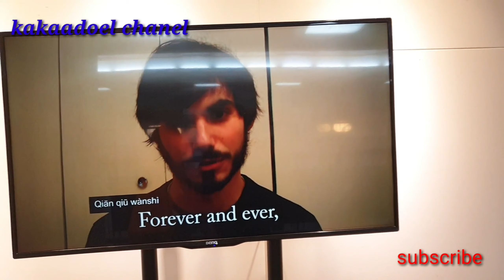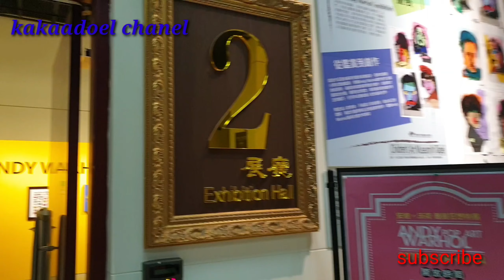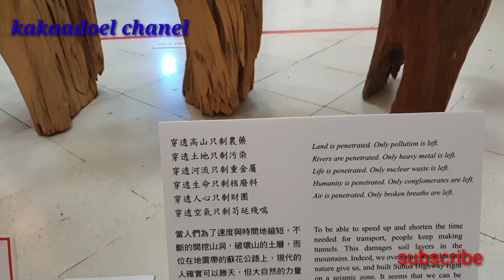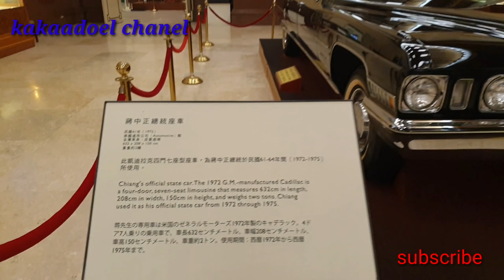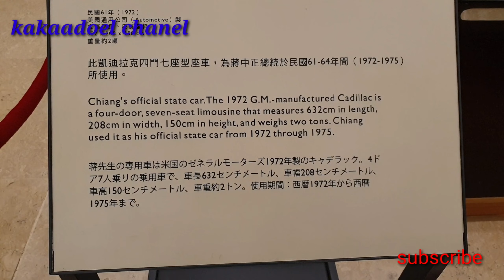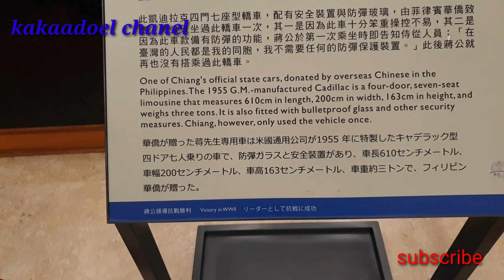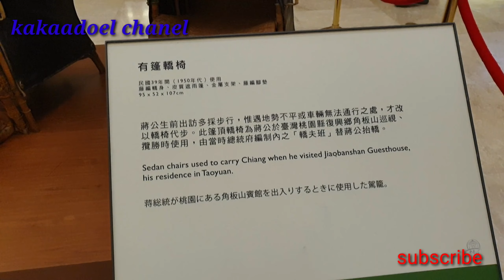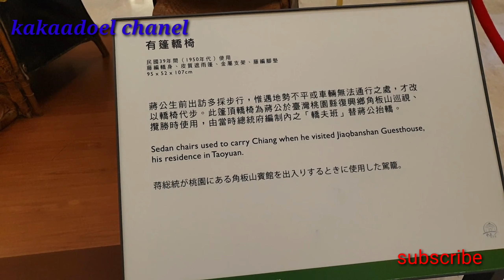Chiang Kai-shek museum by kakaadoel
musium presiden pertama taiwan.Chiang Kai-shek (31 Oktober 1887 - 5 April 1975) adalah seorang pemimpin politik dan militer Tiongkok abad ke-20.